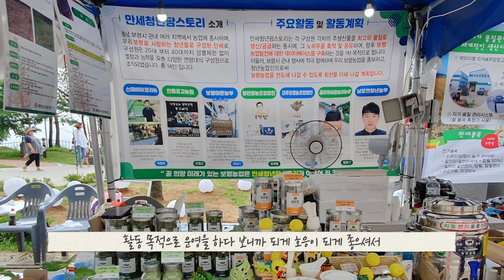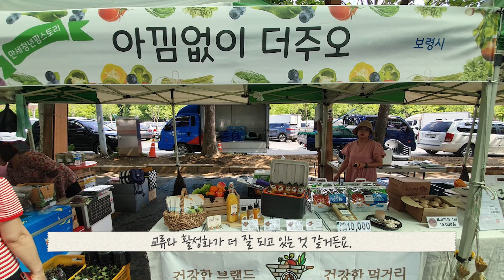으랏차차 소상공인ㅣ함께하는 일터, 건강한 먹거리를 제공하는 박주호 대표를 만나다!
그들이 있기에 '활기찬 보령'이 있습니다!
지역경제의 주춧돌 역할을 하는 보령의 소상공인 STORY😀

함께하는 일터를 만들어 더 건강한 먹거리를 위해 노력하는
아낌없이 더주오 박주호 대표님을 만나 인터뷰했습니다.
보령시 유튜브 👉으랏차차 소상공인👈에서 확인해보세요!